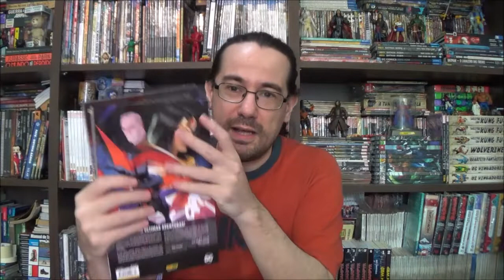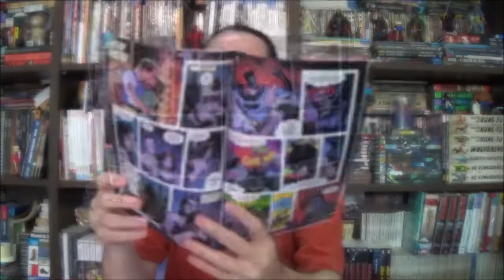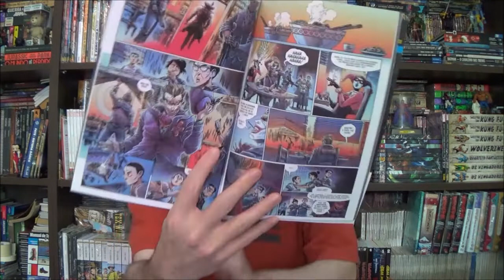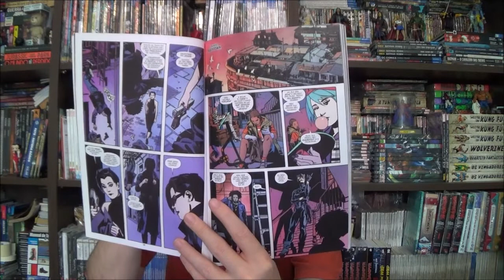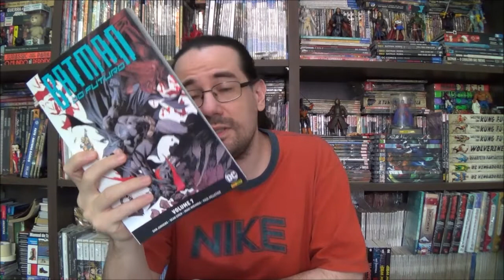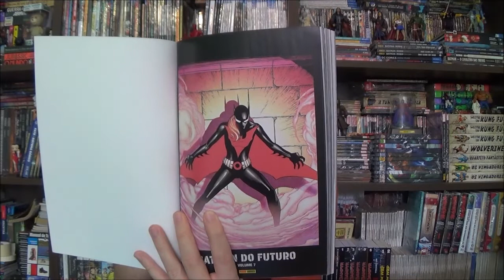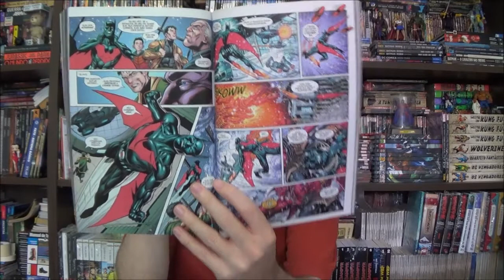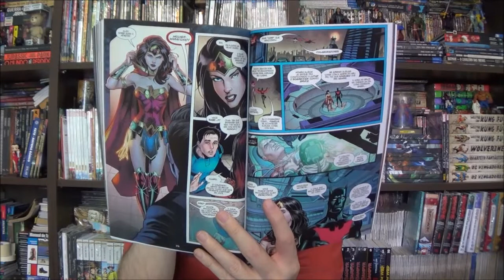Chapéu do Presto Especial - Mulher Gato e Batman do Futuro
Bem-vindos a mais um Chapéu do Presto Especial, no episódio de hoje quero conversar sobre o quinto volume de Mulher Gato, o encadernado final de Batman do Futuro, e aproveitei para encaixar a edição 54 da mensal do Batman também.

Campinas - SP
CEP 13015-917